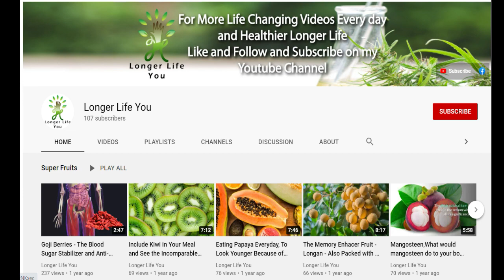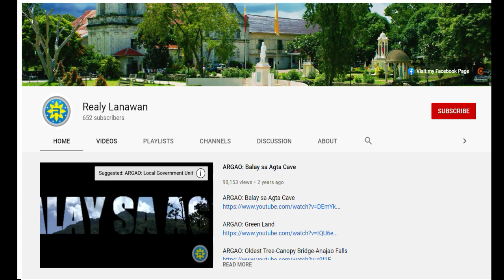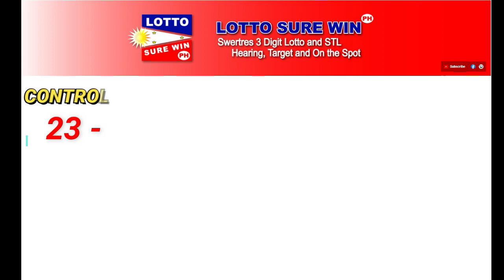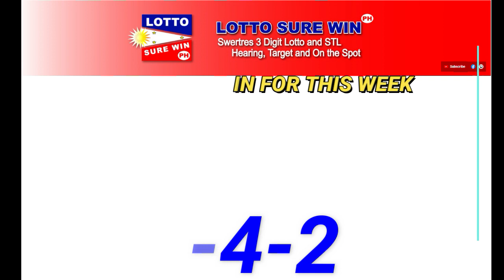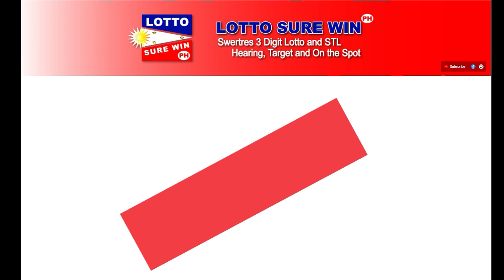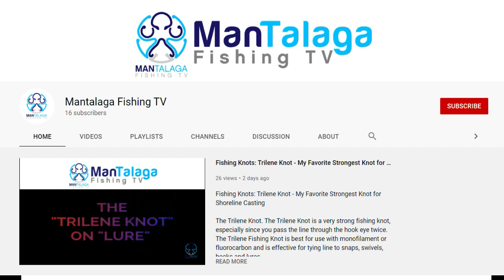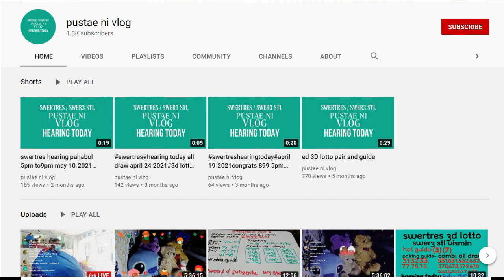SWERTRES HEARING TODAY 3D/STL (2PM-5PM) | SURE WIN TARGET TODAY | LOTTO SUREWIN PH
Swertres Today February  18, 2022
Swertres Today February 1 2022
Swertres Today February 2022
Swertres Hearing February 18, 2022
Swertres Hearing February 2022
Swertres Target February 18, 2022
Swertres Target February 1 2022
Swertres Target February 2022
Swertres Hearing
lottosurewinph
Win Swertres
Swertres Sure Win
Swertres Surewin
Swertres Target
How to Win Swertres
swertres result
swertres result today
swertres results
swertres hearing
swertres guide
swertres today
swertres
swertres philippines
swertres probables
swertres tips
swertres guide
pcso lotto